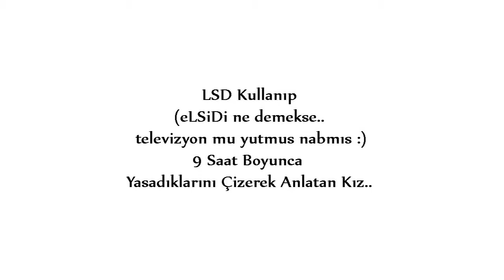Dikkat Ruh Sağlığınız Bozulabilir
Gece Gece izlemeyin!